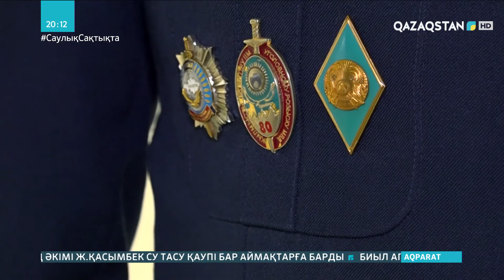Орал өңірінде барымташылар ұсталды